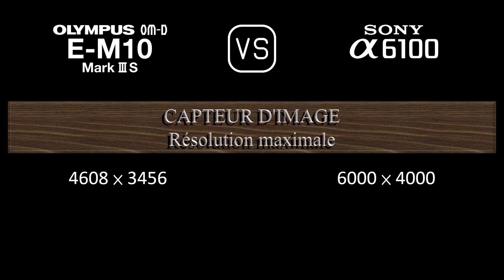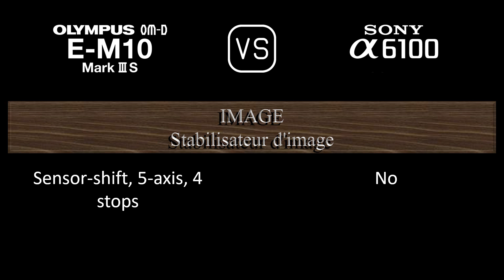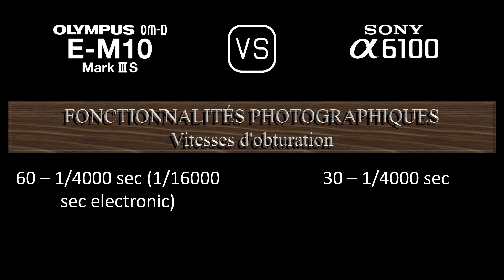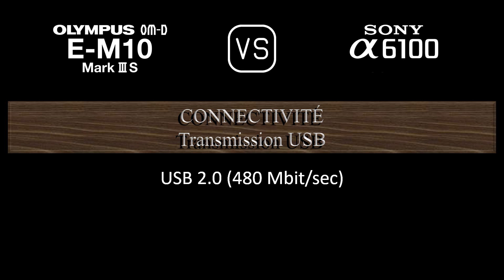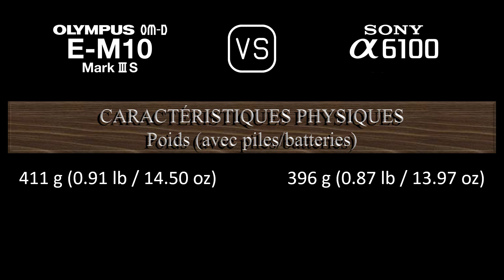Olympus OM-D E-M10 Mark III S vs. Sony A6100: Une Comparaison de Caractéristiques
Cette vidéo fournit un aperçu des fonctionnalités du Olympus OM-D E-M10 Mark III S et du Sony A6100 dans une comparaison de caractéristiques (comparison of specifications).

00:24 LANCEMENT
00:32 BOÎTIER
00:41 CAPTEUR D'IMAGE
01:05 IMAGE
01:21 OPTIQUE ET MISE AU POINT
01:50 ÉCRAN
02:10 VISEUR
02:26 FONCTIONNALITÉS PHOTOGRAPHIQUES
03:27 FONCTIONNALITÉS VIDÉOGRAPHIQUES
03:43 STOCKAGE
03:47 CONNECTIVITÉ
04:16 CARACTÉRISTIQUES PHYSIQUES
04:36 AUTRES CARACTÉRISTIQUES